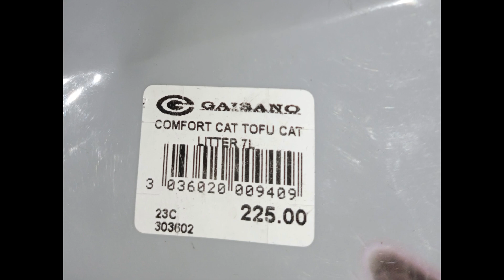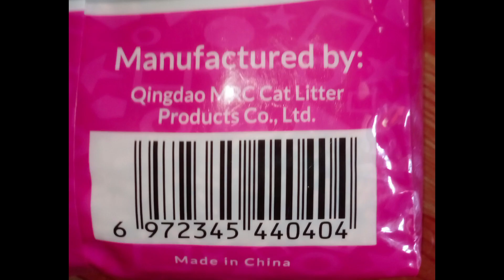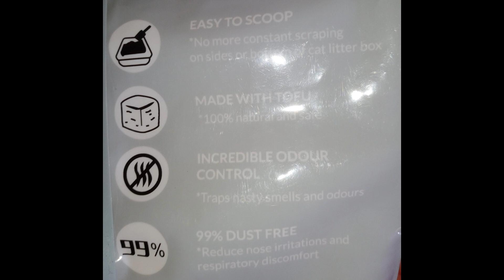Bakit Tofu Cat Litter ang bibilhin natin para sa kittens? Anu ang Benefits ng Tofu Cat litter?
Tofu Cat Litter is 100% recommended sa kittens

✅100% eco-waste friendly
✅lightweight
✅Non toxic if accidentally eaten by kittens
✅Not irritating to Nose
✅Biodegradable
✅Flushable
✅Safe and for Odorless space